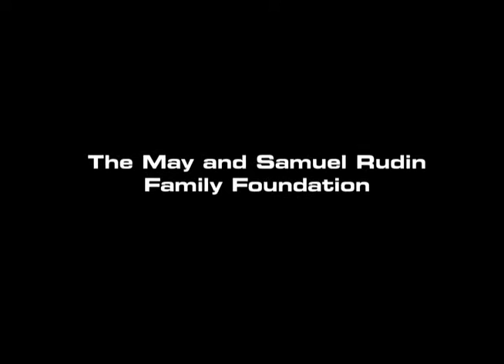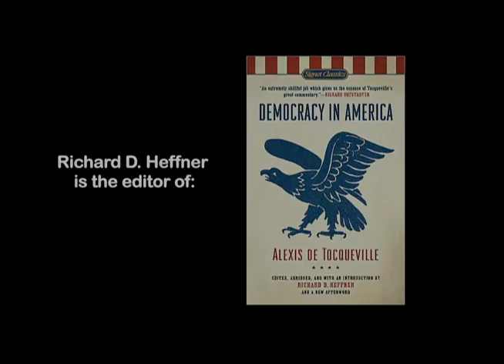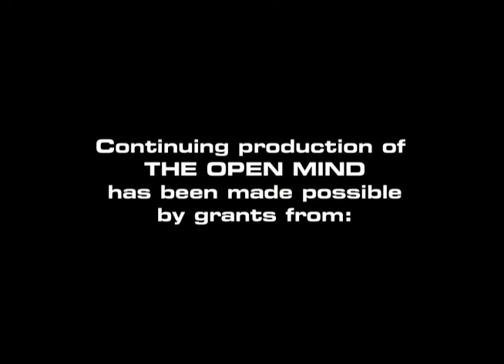The Open Mind: "Immortal Bird" - Doron Weber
New York Foundation executive and author Doron Weber discusses the extraordinary story of a son's life and death in his wrenchingly evocative "Immortal Bird: A Family Memoir".

Taped: 05-24-12